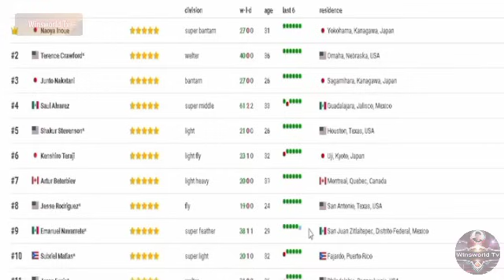JOHNRIEL CASIMERO LANG SAKALAM!?TOP 2 SA PINAKA MALAKAS NA BOKSINGERO SA BUONG MUNDO!?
winsworldtv